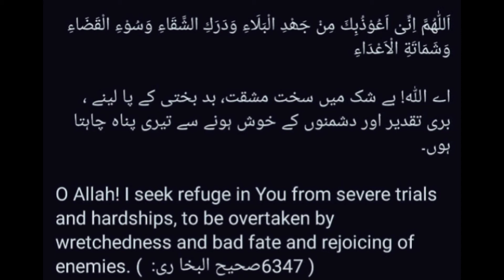Buri Taqdeer Se Nijat Ki Dua.